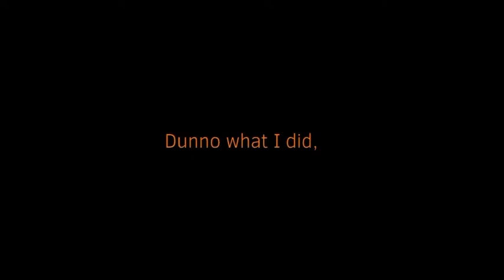I Deserve This || WIP